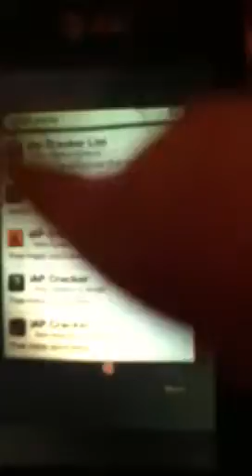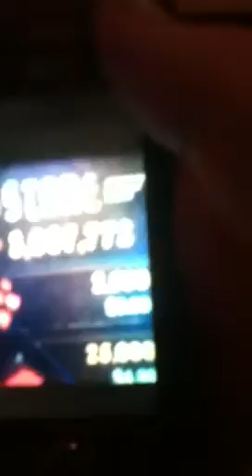Temple Run Money Cheat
First your going to add a source from cydia called xSellize.com and when you have added that source go to search and look up iAP Cracked from xsellize and install that. Once thats done go to temple run and go onto the store and click get more coins, once that loads click the 200,000 for 19.99 but yoyr going to get it for free and when u click on that it will say accept and will add coins to your game, note this can be done miltiple times. And wont take any money out of your account!